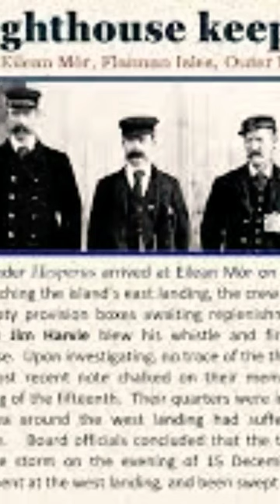Vanishing at Flannan Isles Lighthouse